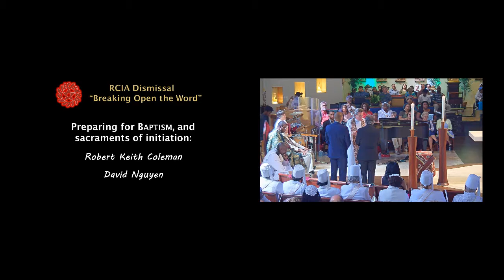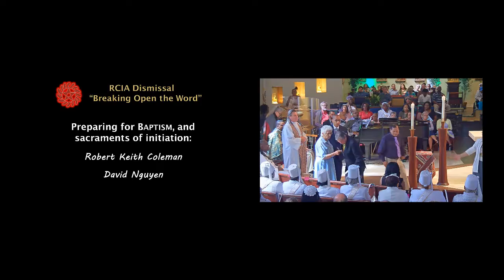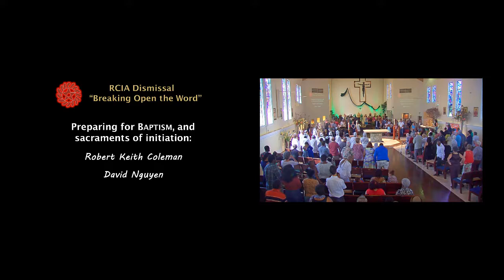1030AM mass 9-10-17(catechumens pt.2)